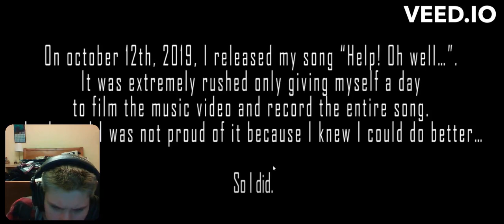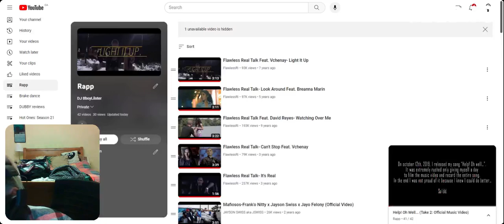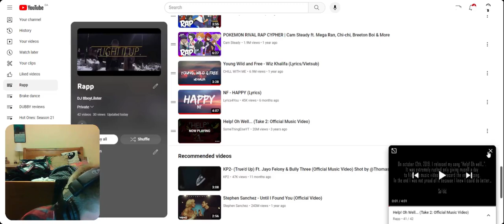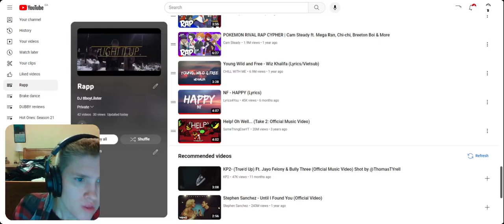Reaction to Help! Oh Well. (Official Music Video) by something YT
This is the last song by Something else YT.

and  use code DJBBOYLILSTER at check out.